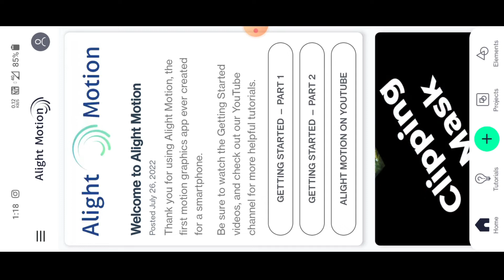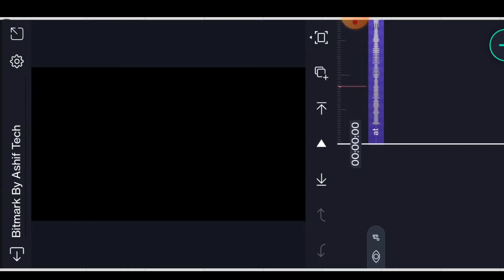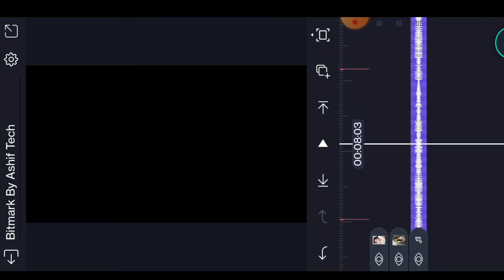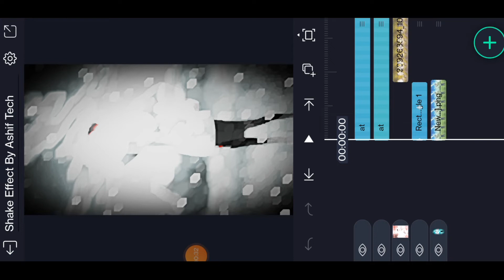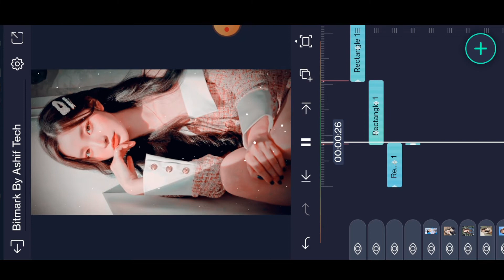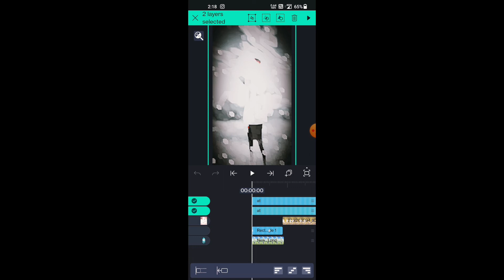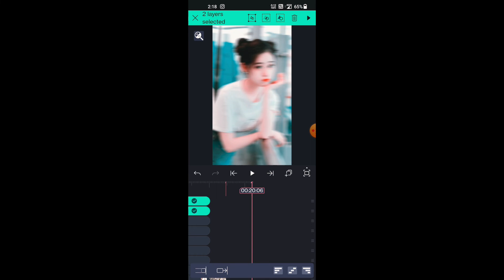New trending XML alight motion || Mp Creation 0.7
New trending Effect Status Video Editing Alight Motion
Video Editing | Xml Trend Video Editing

mp Creation 0.7
video editing
Telegram _ MP Creation 🥀❤️

alight motion new trending video editing alight motion editing

new alightmotion video editing alight motion video

new trending video editing alight motion attitude video editing alight motion

alight motion video editing attitude alight motion photo video editing

alight motion attitude video editing alight motion trending video editing

new video editing alight motion alight motion editing video

new alight motion editing alight motion new editing

trending video editing alight motion new editing video alight motion